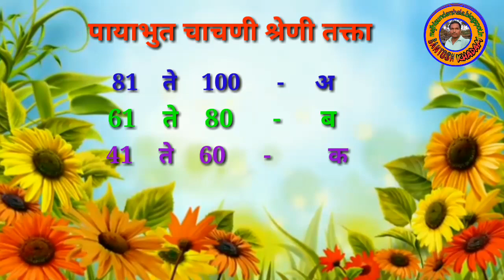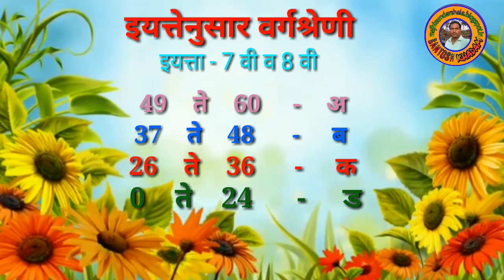पायाभूत चाचणी शेकडा गुण / श्रेणी